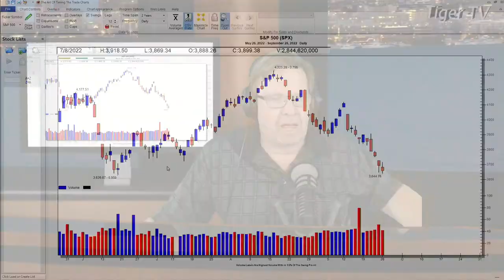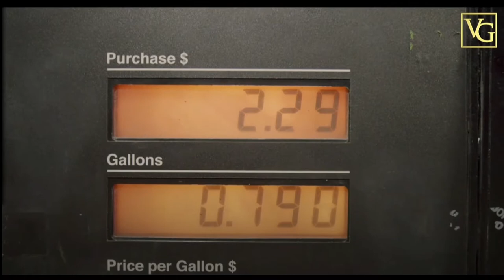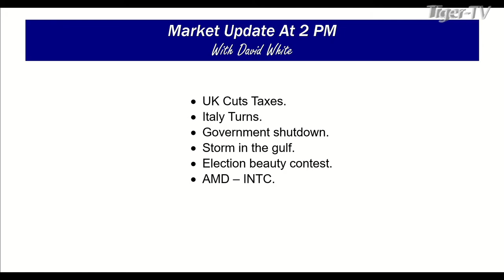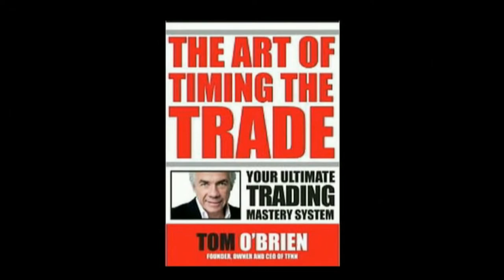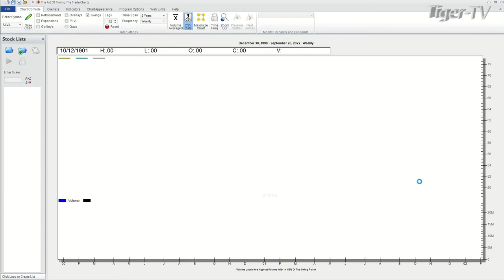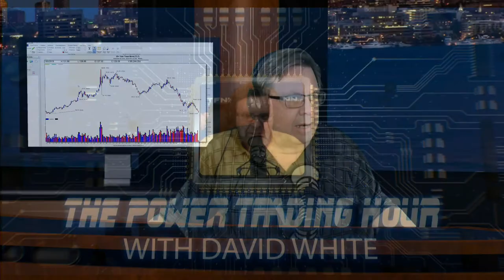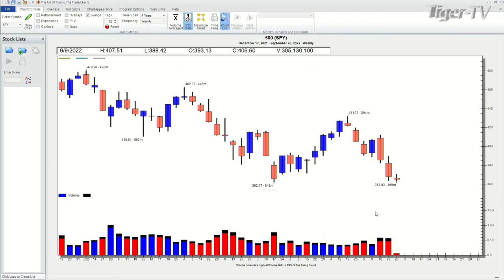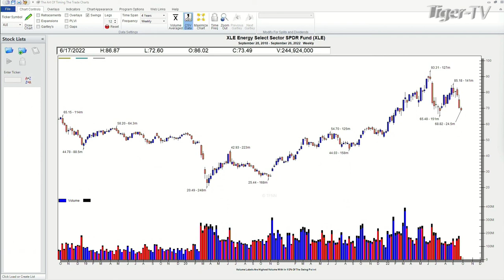September 26th, Power Trading Hour on TFNN - 2022